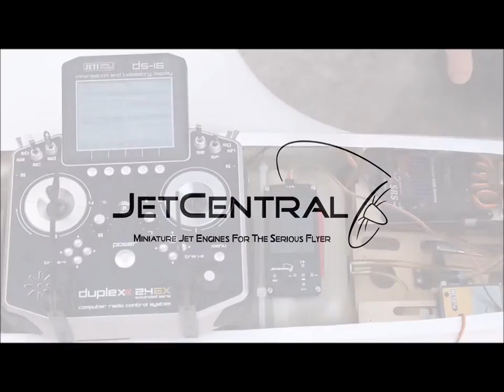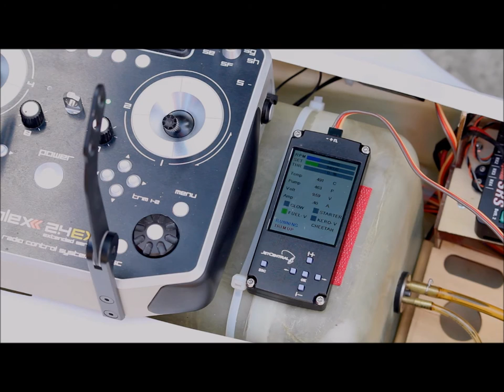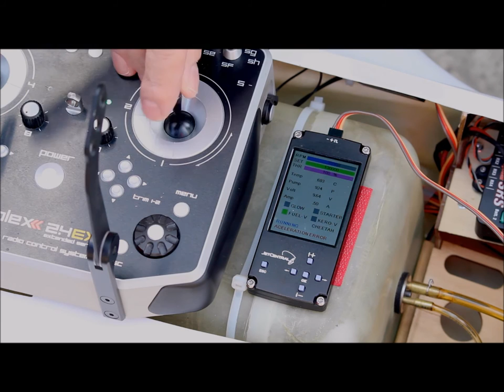Acceleration Errors And Calibration